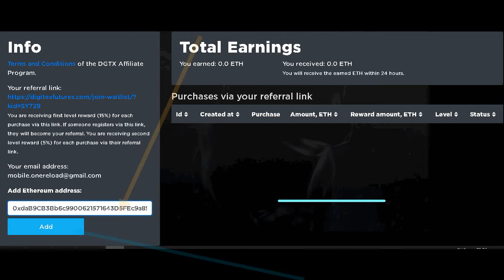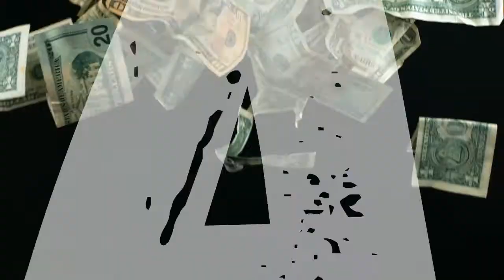DIGITEX FUTURES BIGGEST GIVEAWAY 2019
Ada kabar bagus nih dari DIGITEX FUTURES EXCHANGE kasih BIGGEST GIVEAWAY 2019 sebesar 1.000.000 DGTX (Token Digitex), yang patut di coba dan berikut ini adalah petunjuknya :

== CARA MEMPEROLEH DIGITEX AIRDROP BAGIAN 3 ==

1). Kunjungi halaman daftar tunggu Digitex

2). Klik pada "Join Waitlist" - Isi alamat email anda - Klik SUBMITE

3). Copy Link Referal anda dan SIMPAN

Klik "Join Now"  - Isi Alamat Email Anda - Password - Klik SingUp

5). Periksa email anda dan klik link atau tombol verifikasi - Anda akan dibawa Kehalaman Dasboard

6). Isikan Wallet ETH anda dan Klik "Add"

7). Bagikan link referal anda ke rekan anda yang ada di    Facebook, Twitter, Telegaram, WhatApp dll

5). A. 10 peserta teratas dengan jumlah poin terbanyak akan mendapatkan 50.000 DGTX ($ 2.150) / orang
     B. 11-500 pengguna teratas akan mendapatkan 1.000 DGTX ($ 43) / Orang

6). Airdrop ini akan berjalan hingga 20 November 2019.

Intruksi gabung channel diskusi
Gabung channel join - lihat bagian bawah kanan - pencet "Discuss" sobat bitcoiner juga bisa promosikan link referal  ke seluruh sahabat channel "Joe Kukar"

Dan Akhirnya .

JANGAN LUPA :
💪 TETAP SEMANGAT
🤲 BERDOA

🔔 Aktivekan Tombol Lonceng